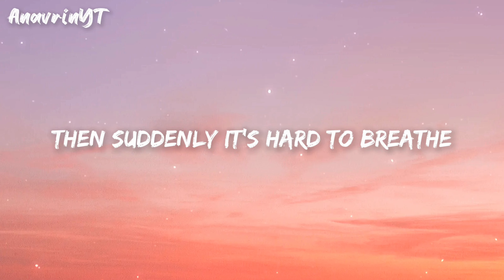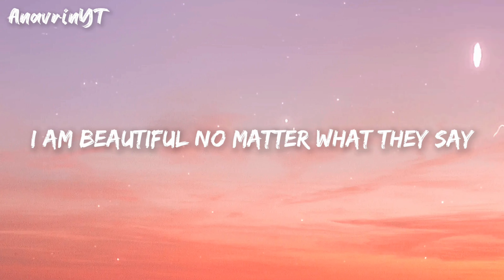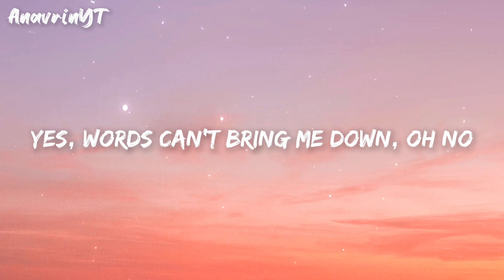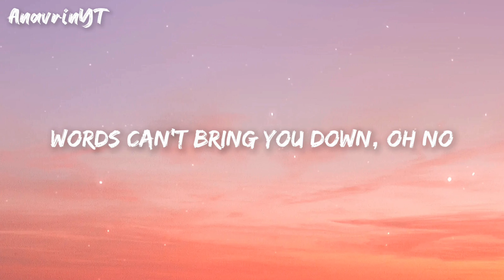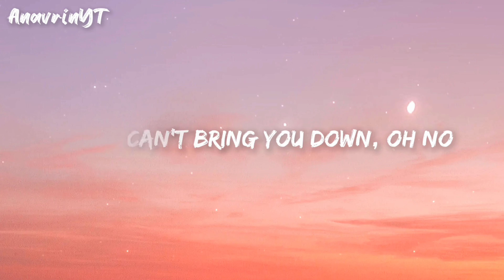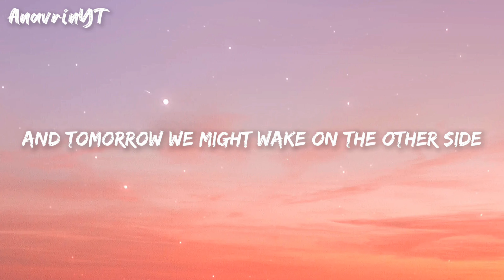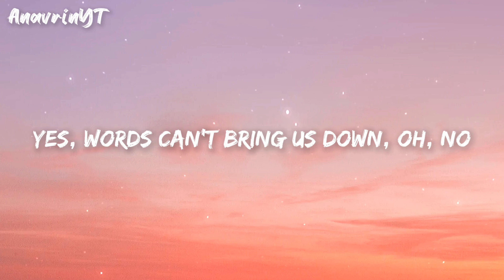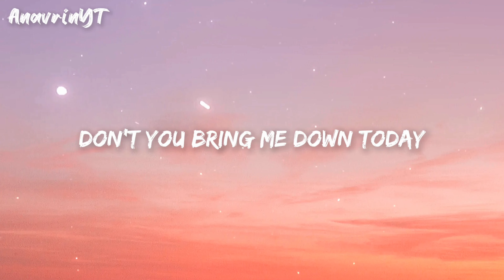Christina Aguilera - Beautiful (Lyrics)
Every day is so wonderful, then suddenly
It's hard to breathe
Now and then, I get insecure
From all the pain, I'm so ashamed

I am beautiful no matter what they say
Words can't bring me down
I am beautiful in every single way
Yes, words can't bring me down, oh, no
So don't you bring me down today

To all your friends, you're delirious
So consumed in all your doom
Trying hard to fill the emptiness
The pieces gone, left the puzzle undone
Is that the way it is?

You are beautiful no matter what they say
Words can't bring you down, oh, no
'Cause you are beautiful in every single way
Yes, words can't bring you down, oh, no

No matter what we do (no matter what we do)
No matter what we say (no matter what we say)
We're the song inside the tune (yeah, yeah)
Full of beautiful mistakes

And everywhere we go (and everywhere we go)
And tomorrow (the Sun will always shine)
The Sun will always (we might wake on the other side)
Always shine

'Cause we are beautiful no matter what they say
Yes, words won't bring us down, no
We are beautiful in every single way
Yes, words can't bring us down, oh, no

Oh, yeah
Don't you bring me down today
Yeah, oh